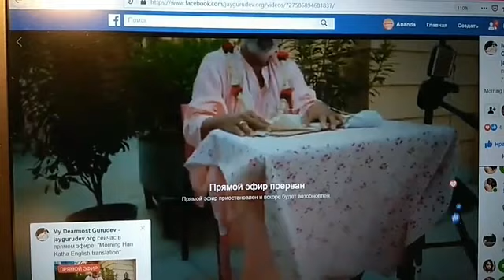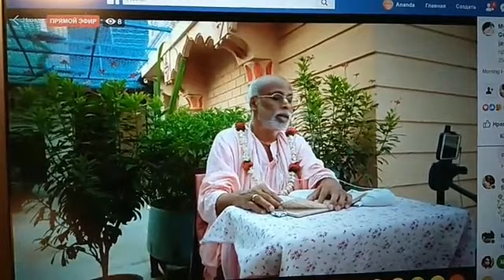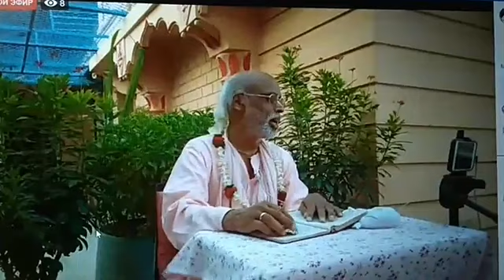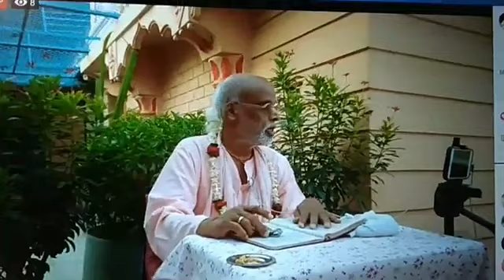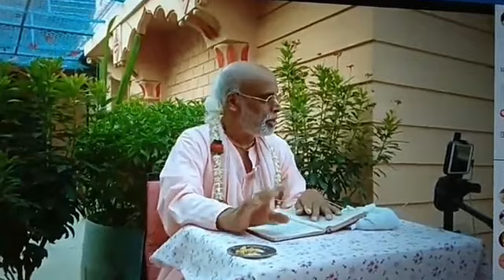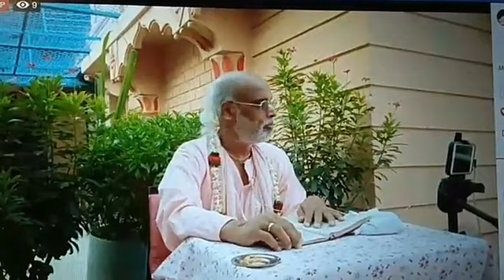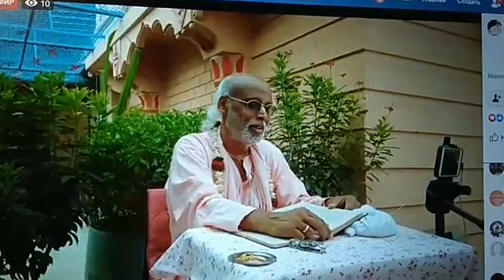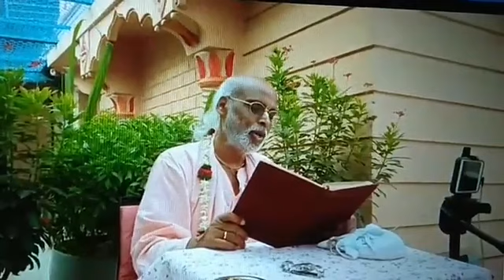31. Шри Бхаджана-рахасья. Гопи укоряют флейту. Лила с Кутилой. Вриндаван, 22.06.2020 (утро)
Jaygurudev.ru